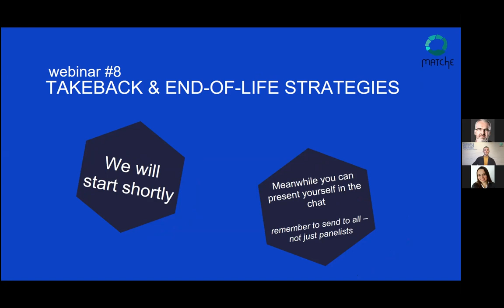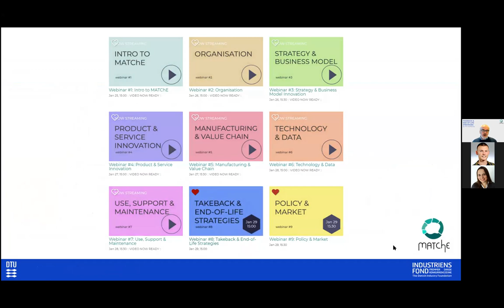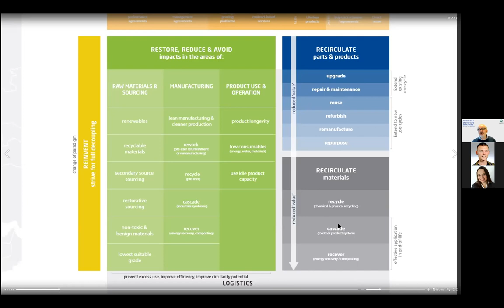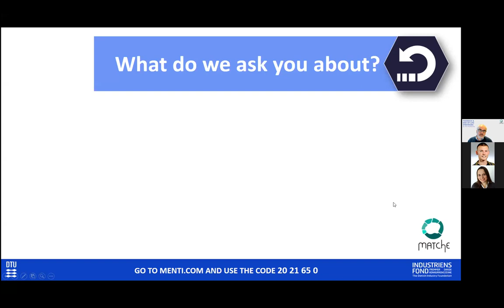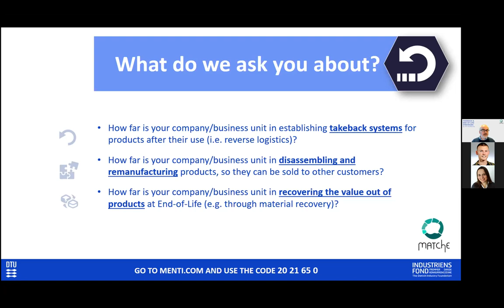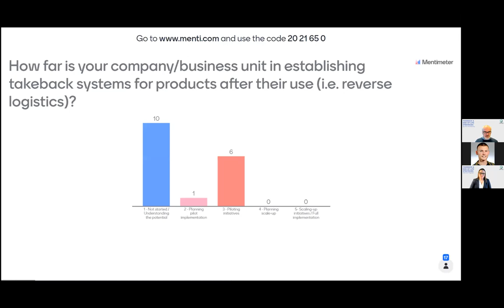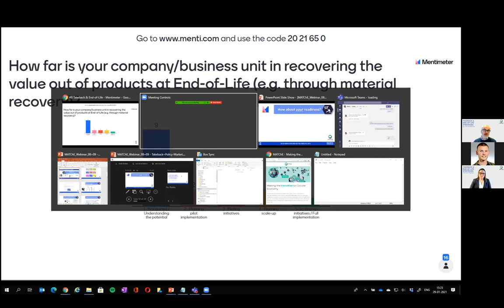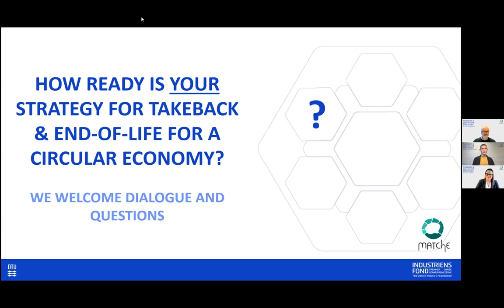MATChE Webinar #8: Takeback & End-of-Life Strategies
In this webinar you will learn about readiness of ‘Takeback and End-of-Life Strategies’, which measures the capabilities that will ensure maximised value of end-of-life products.. The webinar took place Jan 29, 15:00 - 15:30 CET and is presented by Tim C. McAloone, Daniela Pigosso and hosted by Lasse Vinblad Thaisen.